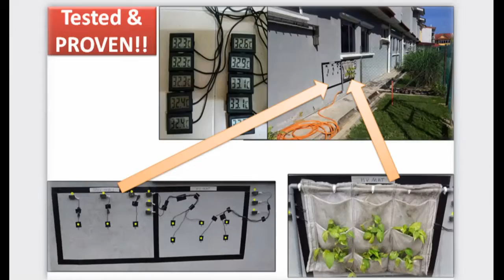HV MAT montage HD